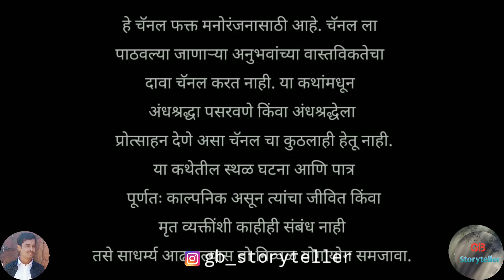खविस अणि किश्याचे भूत - दोन भयकथा | marathi bhaykatha | marathi horror story | gb storytelle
खविस अणि किश्याचे भूत - दोन भयकथा | marathi bhaykatha | marathi horror story | gb storyteller

Story Credits

Writer - Kumar